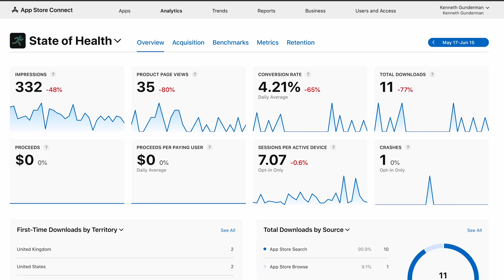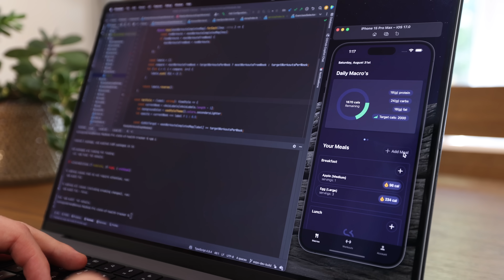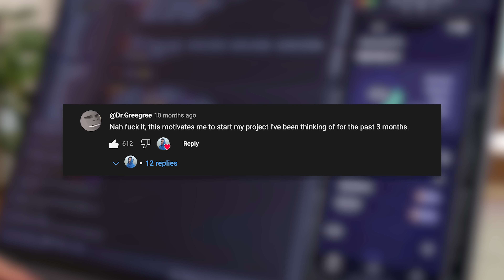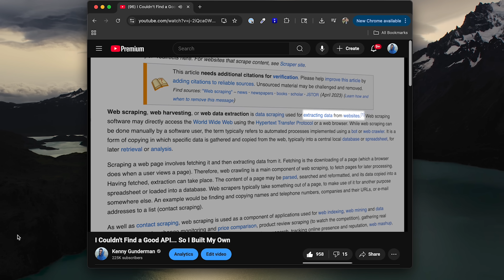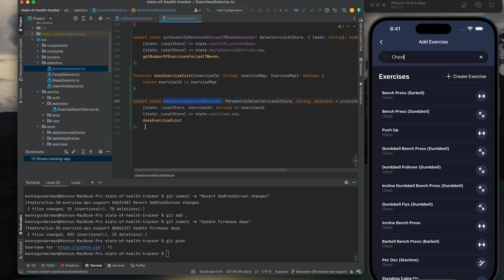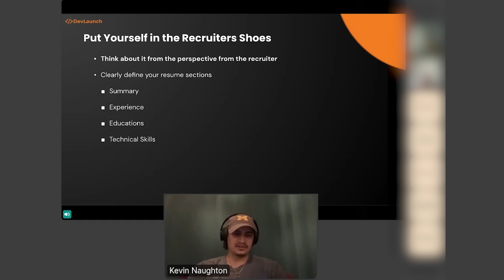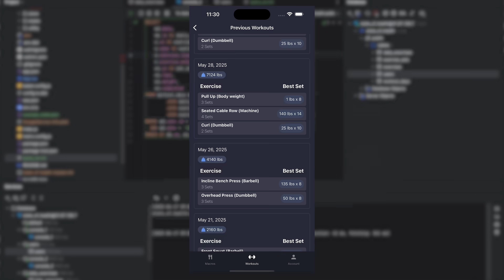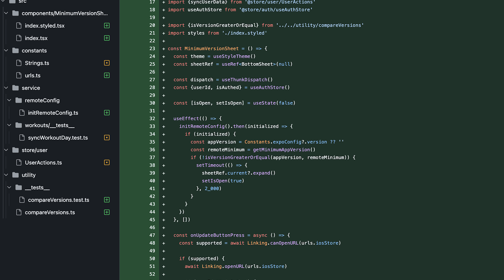How I made $22,241 from my app with 898 downloads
👉 My mentorship program, DevLaunch, has been live for a month, and we’ve already helped one student land a $150k+ role, while multiple other students are currently interviewing with companies like Amazon, Meta, and Uber. If you’re interested, book a free consultation call here, and my team will connect with you to see if you’d be a good fit

Building in public isn’t just for influencers it’s a mindset that anyone can leverage to create opportunities from nothing. In this video, I share the story of how I spent over 150 hours coding a workout tracking app that barely anyone downloaded…and yet somehow it’s generated over $22,000 without selling a single subscription or in-app purchase.

⏳ Timestamps ⏳
00:00 | 11 downloads in 30 days
00:31 | How I made $22k from my app without selling anything
05:12 | So. How does this apply to you?
06:45 | Why you should consider this, especially as a new developer
08:35 | Those with a brand will have a significant advantage over those who don't
11:03 | "Open sourcing" your projects